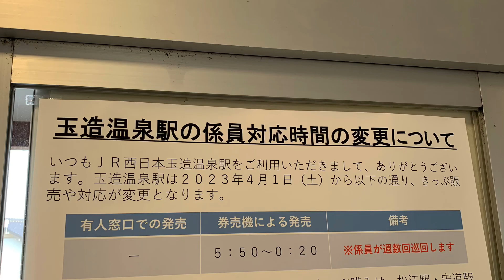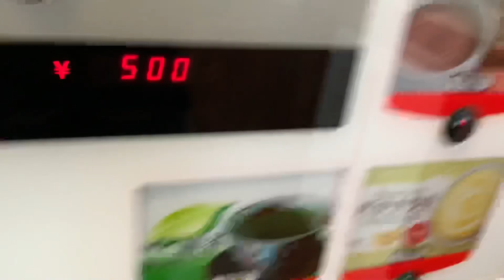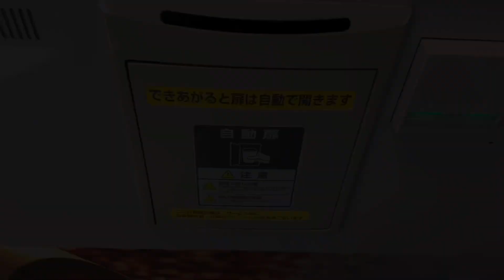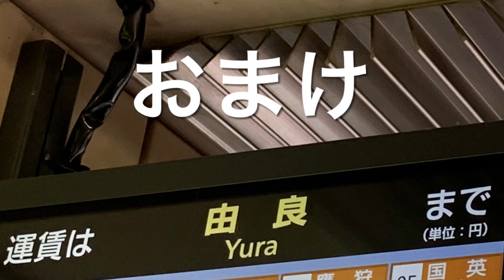「窓口営業終了」山陰線業務委託駅を調べてみた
窓口営業終了になる駅を調べてみました。この日は、営業終了前だったので、窓口を利用する際は、順番に並びました。ICOCAは、簡易型です。　ちなみに、インターホン（改札口コールシステム）は、設置されていません。２０２３年４月１日から無人駅となり、係員が定期的に巡回します。POS端末も撤去されます。

周辺には、カップ式自販機がありました。なんとレトロ型です。初回のため緑茶を購入しました。

追記：POS端末は、撤去されたため現存しません。

メーカー：アペックス
ボタン確認音：あり（出来上がり音も含む）